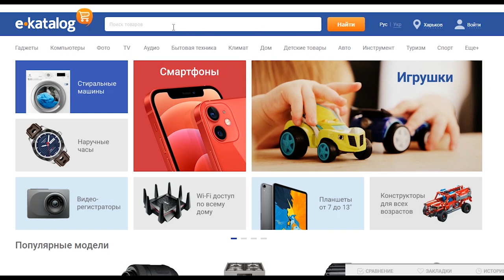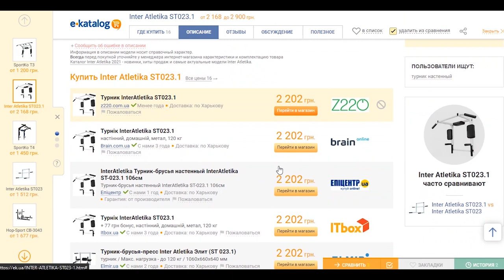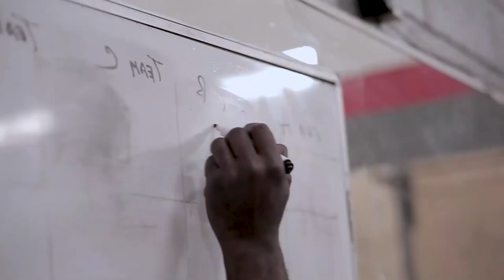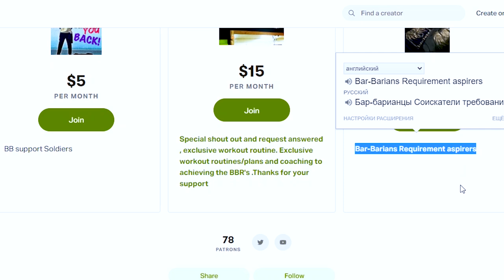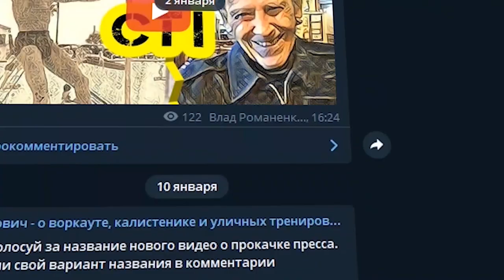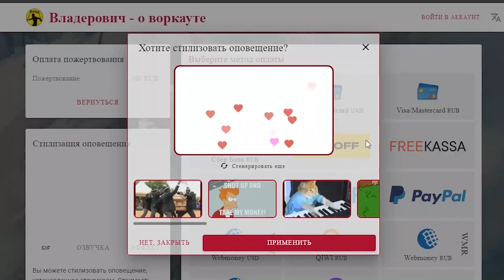Невыполнимый норматив Зефа Закавели? Легендарные Bar Barians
Как тренировать элитный воркаут норматив Bar Barians от Зефа Закавели ?
► Телеграм узнай тут как вступить в ряды Bar Barians

Сюжет о том, как zef zakaveli придумал вместе с другом Джудом из bar barians set который можно сдать любому желающему для вступления в команду. Так называемый регламент или норматив bar barians постоянно усложняется, это зеф закавели делает, чтобы фильтровать просто желающих и тех, кто готов вступить в команду. Разберем сам норматив, как готовиться с советами участников команды и какие ментальные требования к нормативу
Как сдать элитный Невыполнимый норматив Зефа Закавели? Легендарные Bar Barians

Если тебе интересно:
- Сотрудничество
- Помощь в развитии твоего Ютуб канала
- Воркаут программы
- Авторская книга: "7 типичных ошибок новичка в WORKOUT-е. Питание и тренировки"

 А пока рекомендую к просмотру плейлисты:
воркаут обзоры об уличных тренировках и калистенике
моя трансформация тела в калистенике с 2011 года

Привет, телостроители, это Владерович !

Команда была создана в Бруклине (Нью-Йорке) в 2006 году, двумя товарищами, которые тренировались вместе. Зефом Закавели, о котором я делал недавно большой выпуск, и Джудом.

У Зефа есть такой термин, как “зеркальная мотивация”. Когда Даша Чепига из Украины настолько сильно увлеклась воркаутом и командой, Зеф вдохновился и придумал женский норматив, который девочка успешно сдала  за 5:47 минут. Текущий актуальный мужской норматив на порядок сложнее:  5 выходов на две,  50 отжиманий на брусьях, 30 подтягиваний, 60 отжиманий от пола, и вновь 5 выходов на две. Попробуйте вложиться за 5 минут.

При подготовке к нормативу , важным моментом будет - уделять больше тренировок своей слабой стороне. Например, подтягивания, делаем на протяжении дня по 2-3 повторения в подходе и таких сколько получится за день, так мы нарабатываем связь мозга и мышц.

Тайм-коды:
00:00 О команде Bar Barians
00:25 Как и когда была создана команда
1:06 Как получить командную футболку с золотистым грифоном
1:31 "Зеркальная мотивация" и женский и мужской норматив
4:27 Об участниках Bar Barians из СНГ, Европы и США
9:07 Как натренировать актуальный  норматив Бар Барианс
10:57 Как попасть в команду, нужно ли ехать в Америку

Оfficial Bar-barians™ | Workout | Calisthenics на русском группа ВК (уже не активная, но много интересных архивных записей)

Авторские материалы.
Источники. Source:

Видео. Video. Footage Credit:
Материалы из сторонних ресурсов

Music from YouTube Search free:
Kurt - Cheel